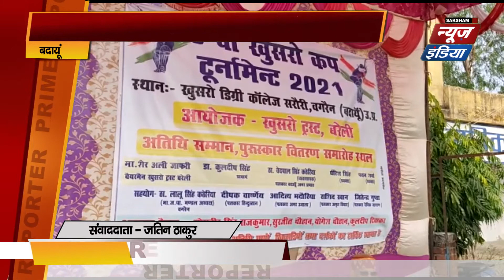Badaun#UP: खेल प्रतियोगिता मेहनत ,लग्न से जीती जाती है - वेद भानू आर्या Reporter-जतिन ठाकुर|sni news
1 जनवरी से खुसरो डिग्री कॉलेज सरौरी वगरैन के मैदान पर चल रहे 6 वां खुसरो कप  क्रिकेट टुर्नामेंट मे दूसरा क्वाटर फाइनल सिद्धबाबा इंटर कॉलेज वरौलिया बदायूं तथा शहीद क्रिकेट क्लब वरेली के बीच खेला गया , टॉस वरेली ने जीत कर बल्लेबाजी करते हुये निर्धारित 16 ओवर मे 10 विकट पर 218 रन वनाये , जिसमे  वंटी ने 52 , प्रिंस 22 वली ने 28 रन की शानदार पारी खेली , वरौलिया के गेदबाज सोनू ने 4 राहूल ने 2  को विकट लिए लक्ष्य का पीछा करने उतरी वरौलिया की टीम 16 ओवर में 9 विकट पर 104  रन बना सकी और मैच हार कर टुर्नामेंट से बाहर हो गयी ,  वरेली 115 रन से जीत गयी वरेली के वंटी  को मैन आफ दा मैच सम्पादक वेदभानू आर्य , व्युरो चीफ देवेश मिश्रा ने प्रदान किया , मुख्य आतिथि वेद भानू आर्य ने खिलाडियो का हौसला बढाया , कहा कि क्रिकेट भारत का सकसे लोक प्रिय खेल है जो सवसे ज्यादा खेला जाता है खेल प्रतियोगिता लग्न और मेहनत से जीती जाती हैं  , वरेली तथा विसौली सेमीफाइनल मे पहुँच गयी ,तीसरा क्वाटर फाइनल 9 जनवरी को गौरी शंकर इंटर कॉलेज वगरैन तथा डी पी सिंह इंटर कालेज महमूदपुर बरेली के बीच खेला जायेगा , मैच के दौरान मैंनेजर प्रशांत गुप्ता ब्यरो चीफ देवेश मिश्रा ,ठा वेदपाल सिहं , शिवम प्रताप  सिह मुनेन्द्र सिंह दानवीर सिंह   अरुण शर्मा   राहूल गुप्ता व्युरो चीफ फास्ट न्यूज़ इंडिया से पत्रकार बंधू  मैजूद रहे।